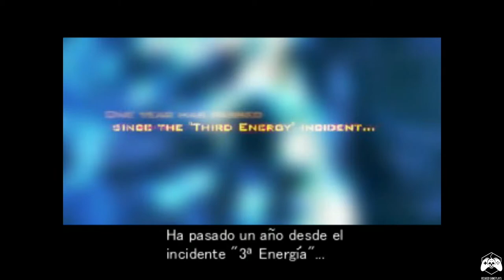Dino Crisis 2 (PS1) Español Full Game Longplay Part 1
Mode: Single Player
Played on : Play Station 1
Version: PAL
Difficulty: Normal
Characters: Regina, Dylan
Genre: Survival horror
Released: September 2000

【1️⃣】 SPECS PC / Especificaciones PC:

✞ CPU:  Intel Core i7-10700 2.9 GHz
✞ RAM:  32 GB-DDR4 Corsair Vengance
✞ VIDEO:  NVIDIA GeForce RTX 2070 Super
✞ SSD:  500 GB Kingston
✞ HDD:  8 TB Seageate Purple
✞ Joystick:  Xbox Series X Wireless
✞ External Video Capture:  Avermedia Live Gamer Portable 2 PLUS
✞ Emulator: ePSXe 2.0.5